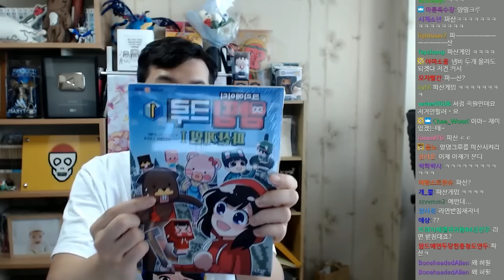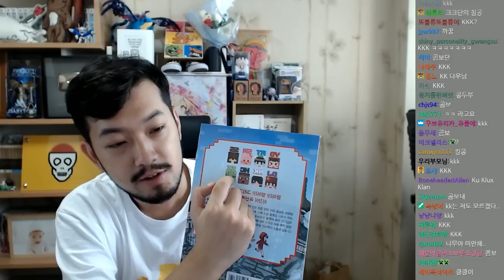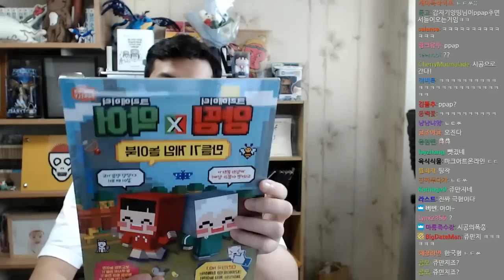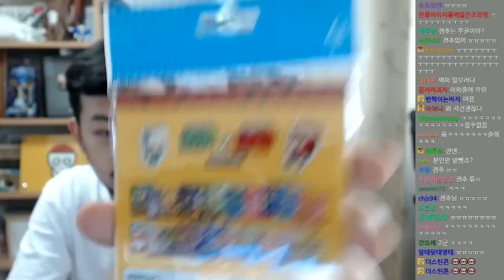【침착맨】 후추 님이 보내주신 양띵크루 선물상자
2017년 7월 13일 방송분